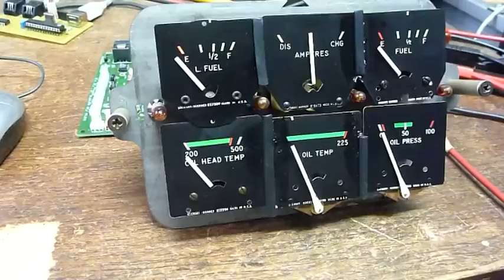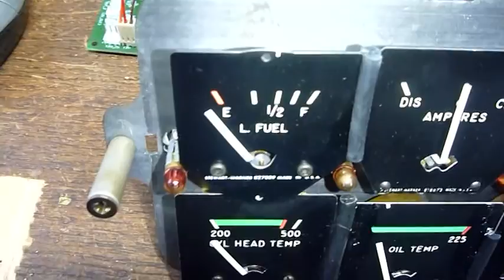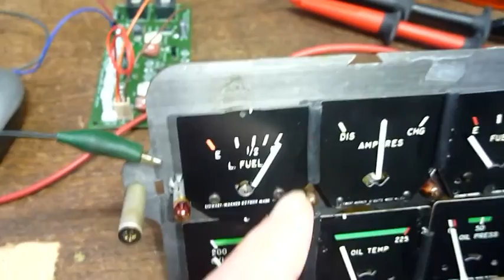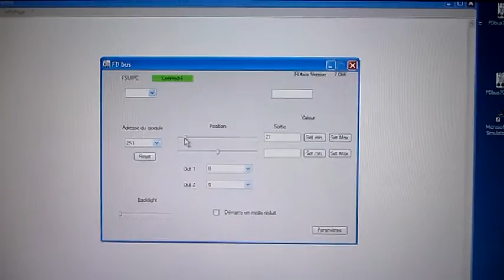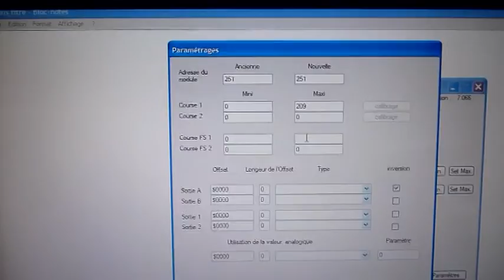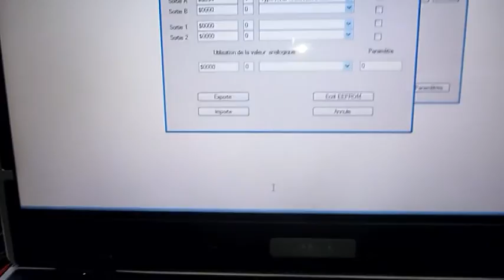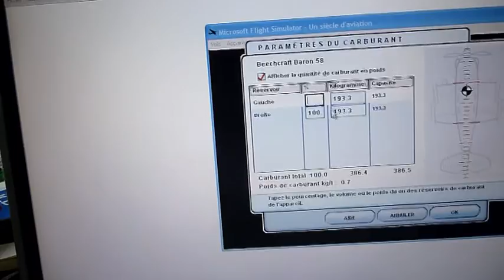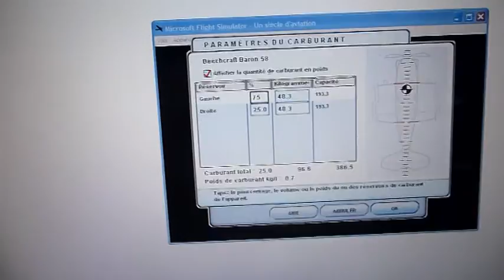FDbus analogique Booster 12V